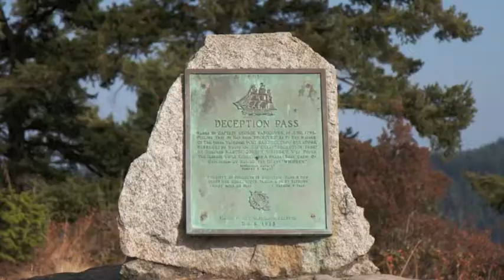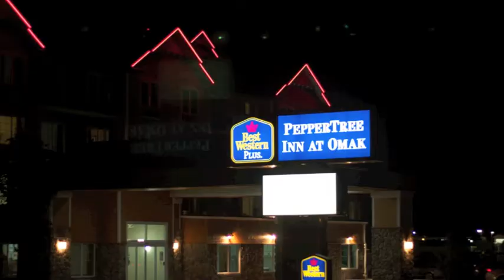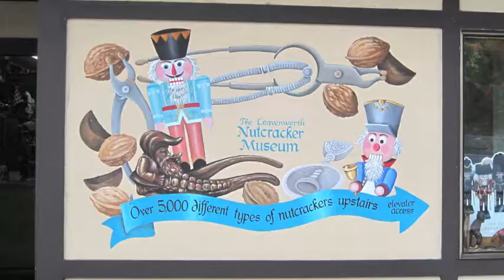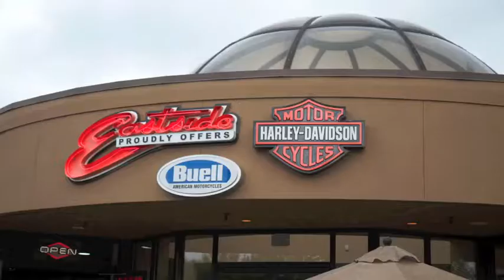Riding Washington State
I rode a 2011 Harley-Davidson from Bellevue to Bellingham, from Bellingham to Omak, from Omak to Othello, from Othello to Leavenworth, from Leavenworth to Edmonds, from Edmonds to Seattle back to Bellevue, a clockwise route through Washington State, staying at Best Western Hotels along the way. Here are a few images and videos from the trip.